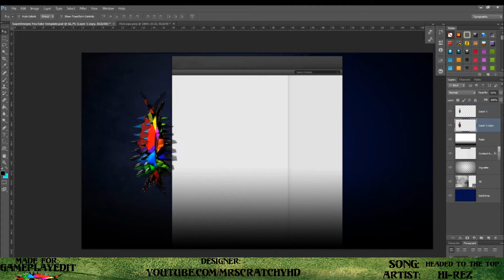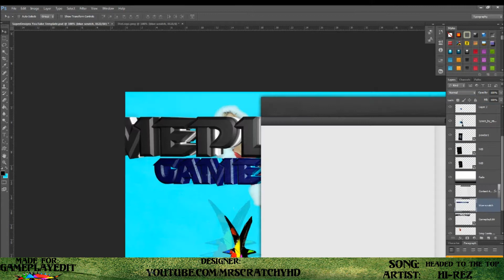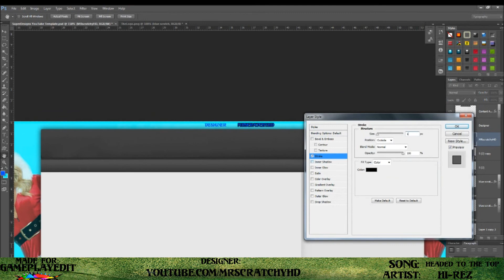[SPEEDART] C'MAS BG - Background giveaway!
Hey guys, happy c'mas, hope you guys like this new background. Our previous will be given away! Download it below!
This one was our previout, download it and enjoy!

Intro:MrscratchyHD